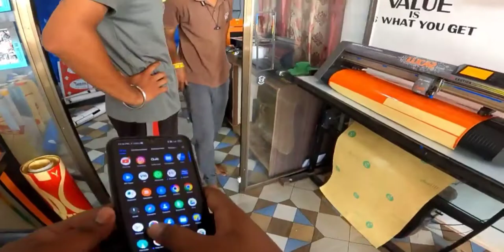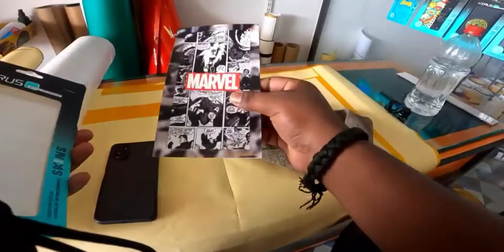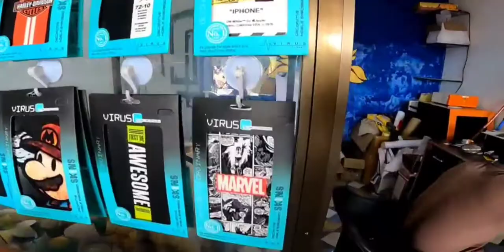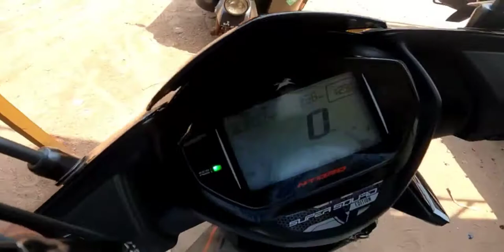printing my channel's name on my bike # boom Amant vlogs